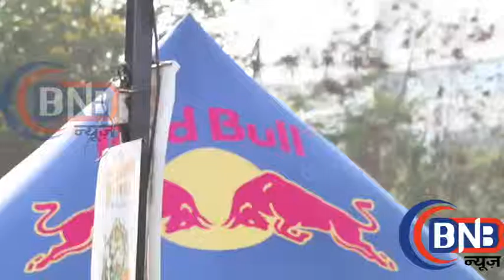Salman Khan Spotted At The Suzuki Gixxer Day Cool Stunts By Proffesional Bikers 2